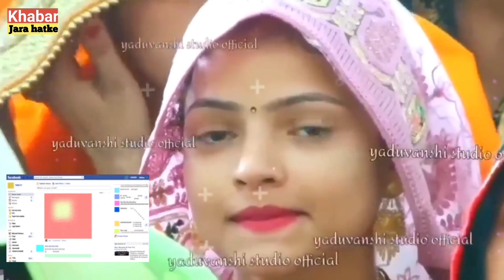वायरल भाभी को ससुराल वालो ने टकला क्यों किया? Social Media Viral Video Today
khabar jara hatke channel:

खबर जरा हटके सर्वश्रेष्ठ हिंदी न्यूज चैनल है। खबर जरा हटके न्यूज चैनल राजनीति, मनोरंजन, बॉलीवुड, व्यापार और खेल में नवीनतम समाचारों को शामिल करता है। ख़बर जरा हटके न्यूज चैनल की खबरें एवं ब्रेकिंग न्यूज के लिए बने रहें।

चैनल के बारे में:

About Channel:

khabar Jara Hatke is India's Best Hindi News Channel. Khabar Jara Hatke News Channel Covers The Latest News, Breaking News, Politics, Entertainment News, Business News and Sports News.